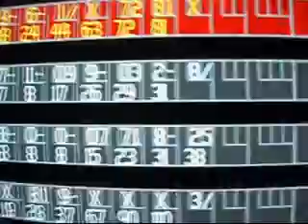How To Bowl Badly (Part 4)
Once again, more bowling.